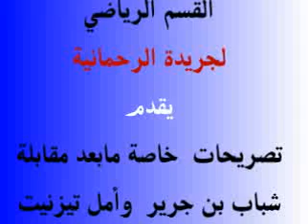تصريحات خاصة مابعد مقابلة شباب بن جرير وأمل تيزنيت.